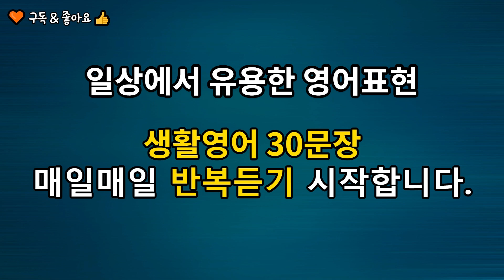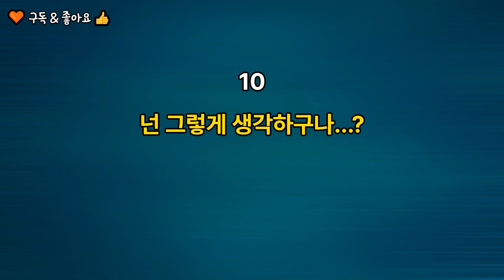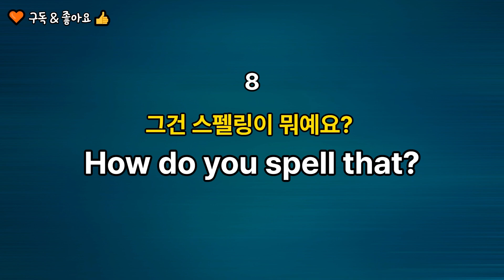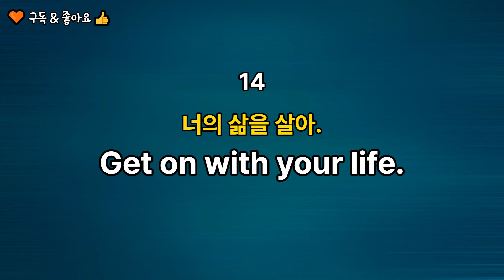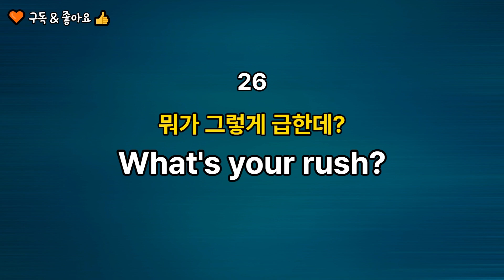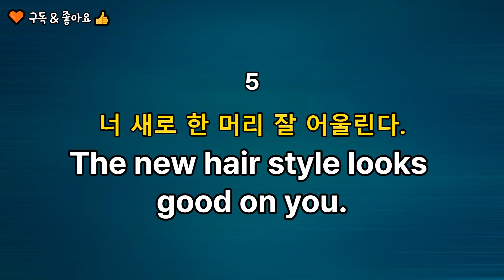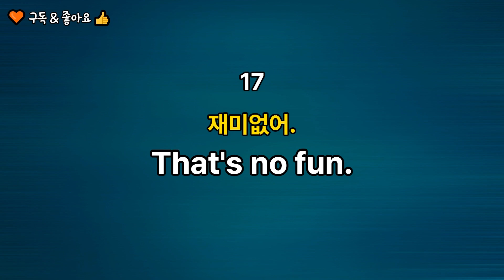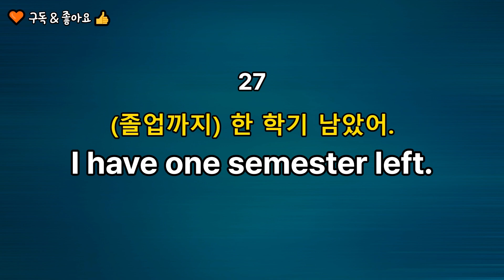[생활영어-21] 일상에서 유용한 생활 영어표현 30문장 | 쉬운영어 | 원어민이 자주 쓰는 기초생활영어회화 매일매일영어듣기 | 영어쉐도잉 | 영어문장반복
원어민이 매일 쓰는 생활 영어입니다.

원어민들이 실생활에서 자주 사용하는 일상영어 문장을 반복해서 듣다보면
영어회화 습득에 도움이 됩니다.

바로바로 쓸 수 있는 표현들 이에요.

영어 공부의 핵심은 반복적으로 들으면서
문장을 내 것으로 만드는 게 가장 중요해요.

감사합니다.